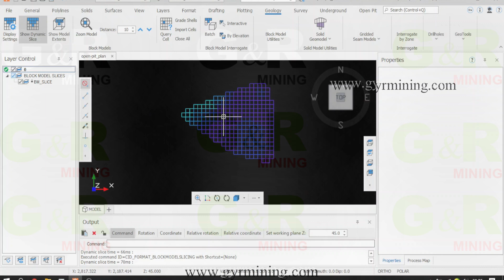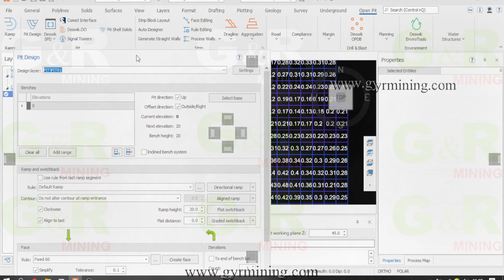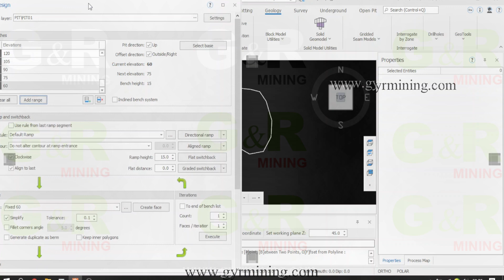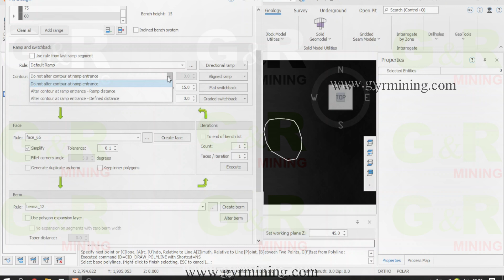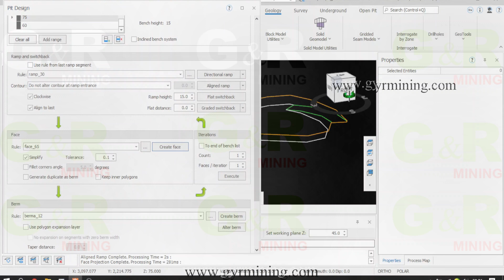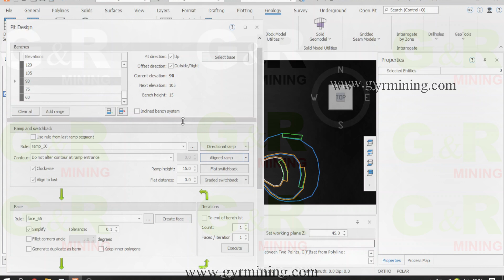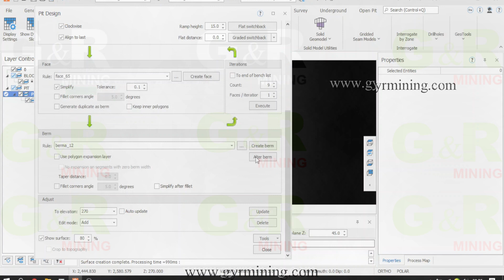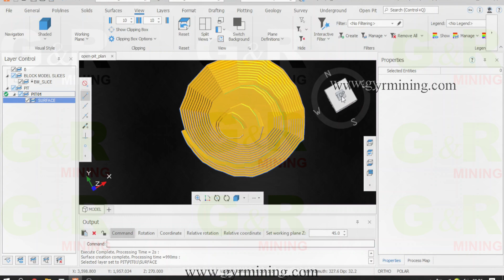Deswik.CAD 2023 - How to design pit